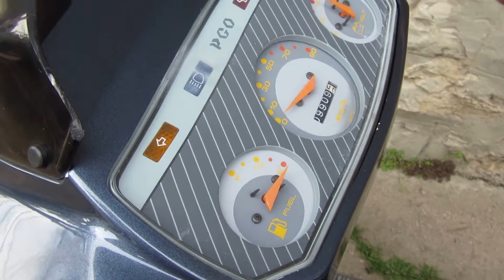PGO STAR C